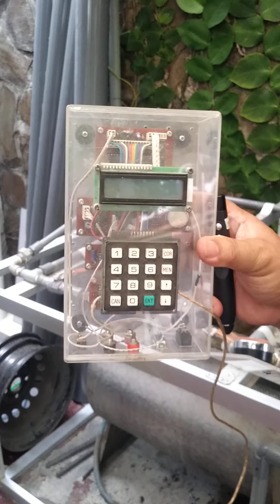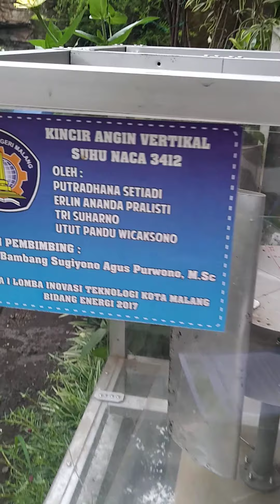20181221 IC Mahalaxmi India Keynote Speaker MHPP Bambang SAP 2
20181221 Sebagai keynote speaker di International Conference di Mahalaxmi College India tentang Micro Hydro Poper Plant (MHPP) oleh Bambang Sugiyono AP - State Polytechnic of Malang Indonesia